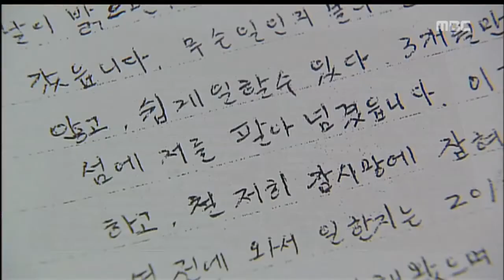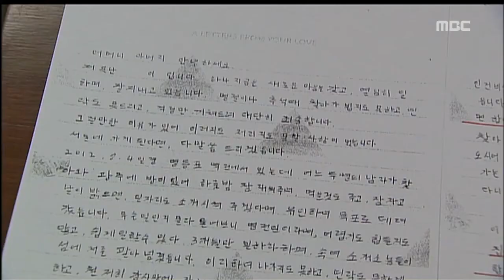[뉴스데스크]염전노예 사건, 경찰 특별수사단 꾸려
◀ＡＮＣ▶
이른바 '염전 노예'사건의 파장이 확산되자
경찰이 특별수사대를 꾸렸습니다.

행정기관들도 인권 협의체를 만들어
활동에 나섰습니다.

박영훈 기자입니다.

◀ＥＮＤ▶

장애인 2명이 임금도 받지 못한 채
강제 노역에 시달린
신안의 한 섬마을 염전입니다.

편지를 받은 피해자 가족들에 의해
진실이 드러날 때까지
면사무소도, 파출소도 알지 못했습니다.

◀ＩＮＴ▶ 김 모씨/피해자(지난 6일)
"사장 맘에 안 들면 무조건 때리다시피 하고, 나무 각목이나 쇠파이프로 칠 때도 (많았습니다.)"

화면전환

경찰이 사건이 불거진 섬마을에
수사대를 보냈습니다.

현지에 머물며 조사하는
이른바 상시 수사체제로 전환했습니다.

단일 사건 중심의 땜질식 수사로는
한계가 있다고 본 겁니다.

전남지방경찰청은 기존 광역수사대를
'도서 인권보호 특별수사대'로 재편했습니다.

또, 해안지역을 끼고 있는 7개
시군경찰서에도 전담 수사팀을 꾸려
섬 지역에 체류하며 전수 조사를 벌인다는
방침입니다.

◀ＩＮＴ▶김상수 *전남지방경찰청 광역수사대장*"...정밀 조사. 인권 유린 행위 근절..."

목록을 직접 작성해 관리하는 방식하는
1000여 곳의 염전은 물론 양식장도
전수 조사해, 폭력과 임금체불 등
인권 유린 행위를 뿌리 뽑겠다는 것입니다.